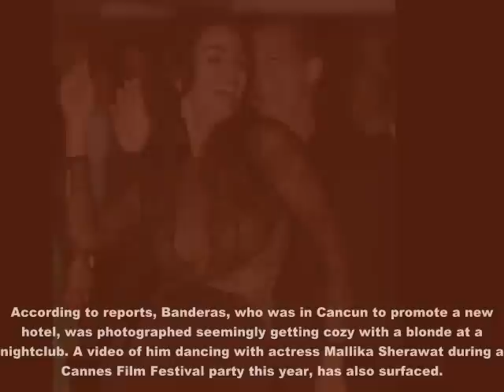Mallika- Antonio Bandaris Marrige Issue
Mallika shehrawat is the culprit betweeen antonio bandris and his wife marrige life